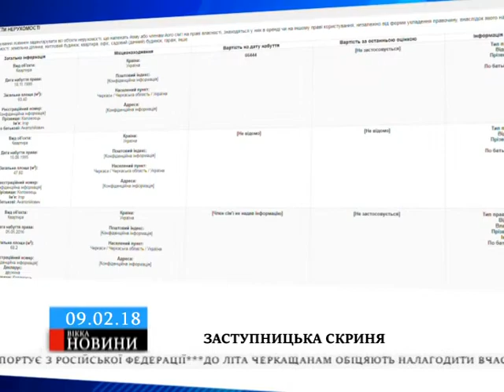Мільйон готівкою й уполовину менше зарплати: заступник мера Черкас оприлюднив статки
Окрім грошових надбань у деклараційній скрині, «свободівець» вказав три квартири в Черкасах